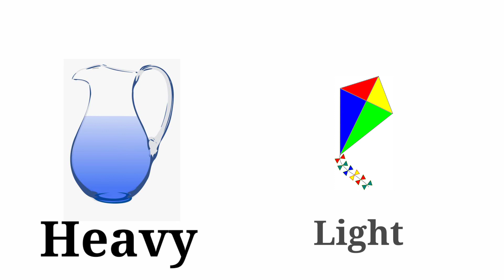Maths concepts for kg/ heavy light maths concepts/ Kindergarten concepts on heavy and light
To find heavy and light things